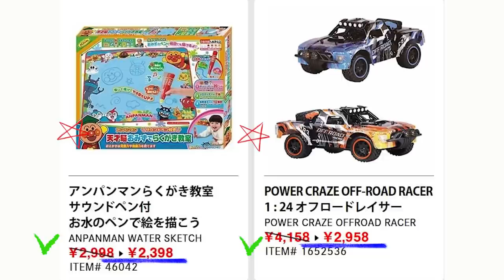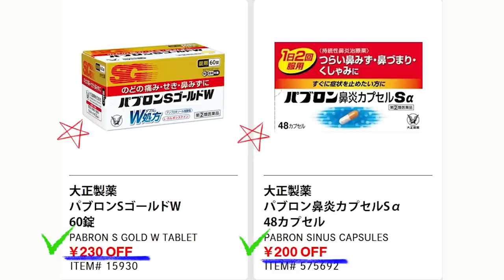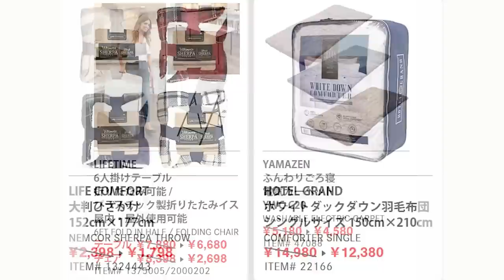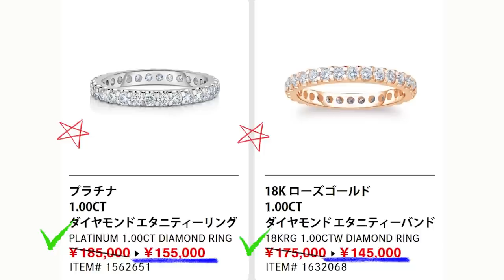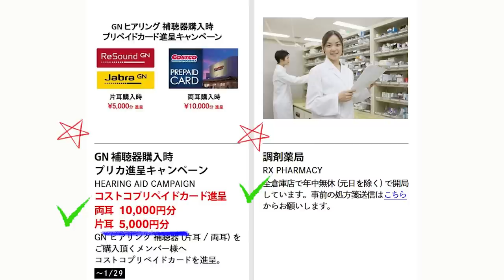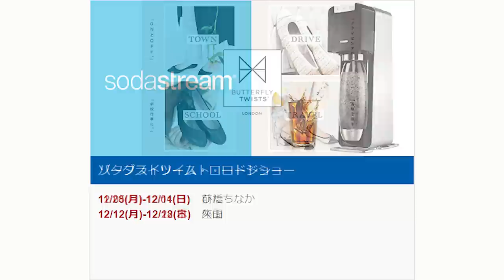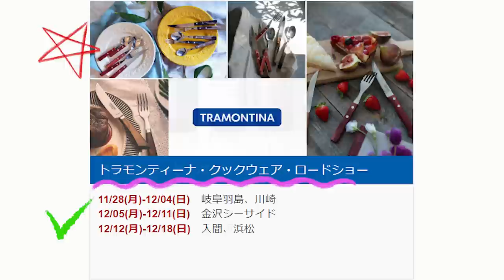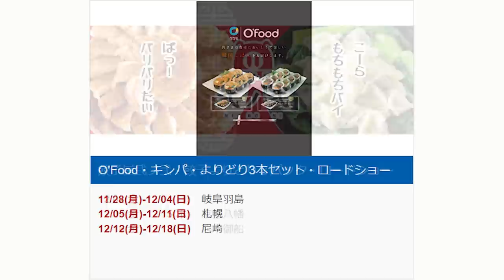【2022 12 12】コストコ magazine セール クーポン 最新 情報 【TREASURE HUNTING AT COSTCO】